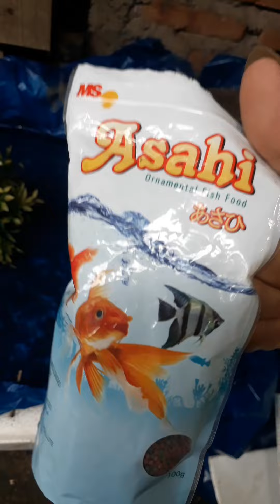cara memberikan forsi makan ikan gepi / ikan moli || pakan ikan ASAHI || hobi ikan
terimakasih yg sudah mnonton
mohon dukungannya dulurku
semoga bermanfaat
salam silaturahmi tanpa batas☕✌🏻